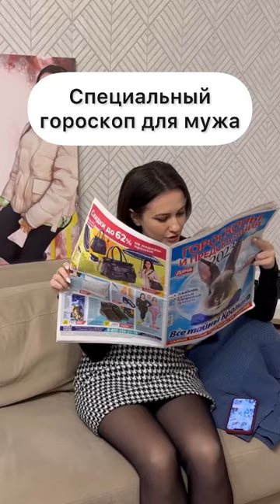В любом случае я должна была попробовать это